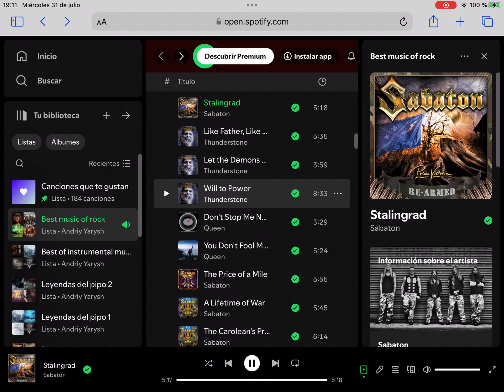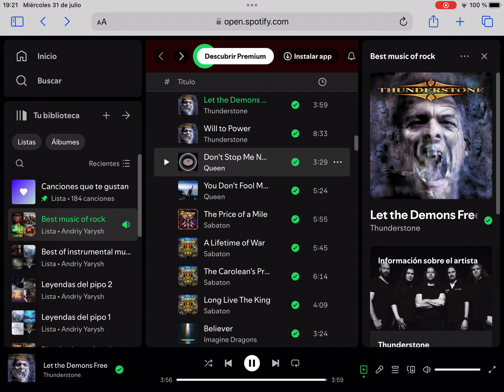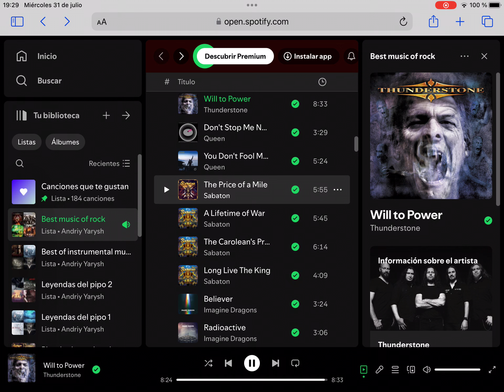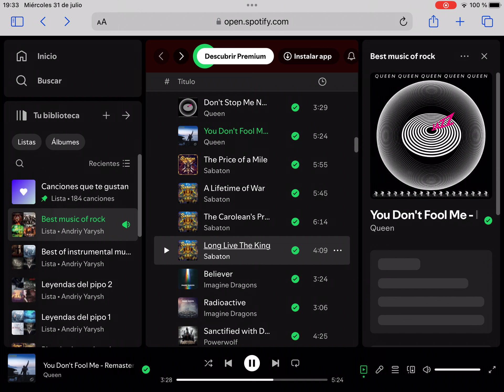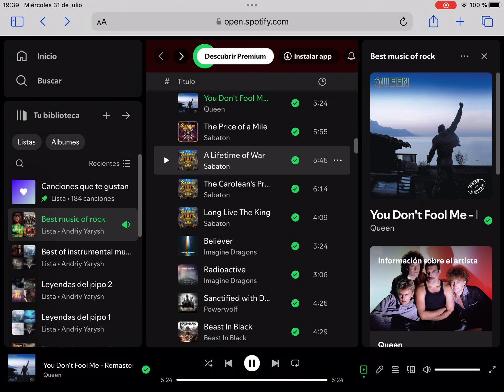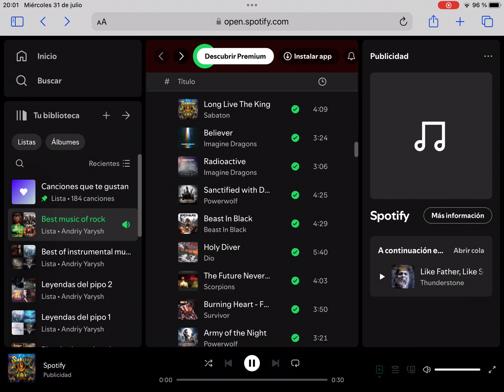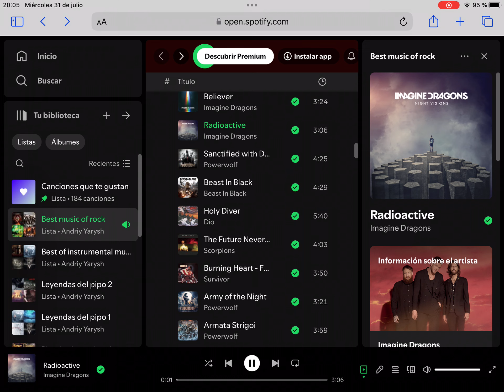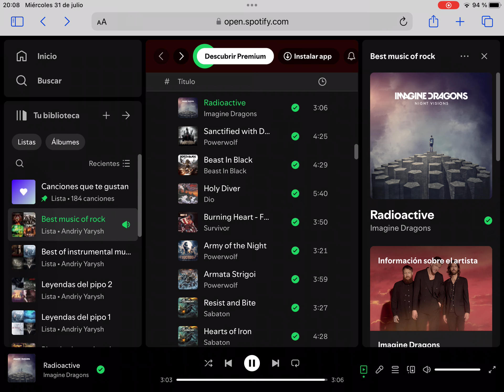Best rock songs #8